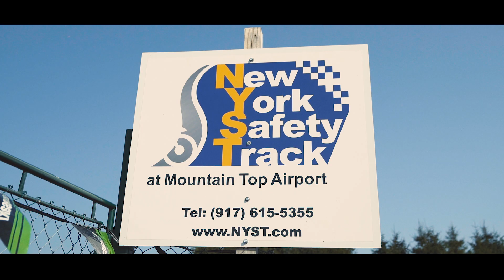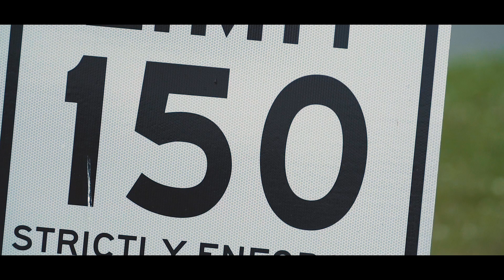Blue Nose Studios | Got Track Motorsports | NYST July 26